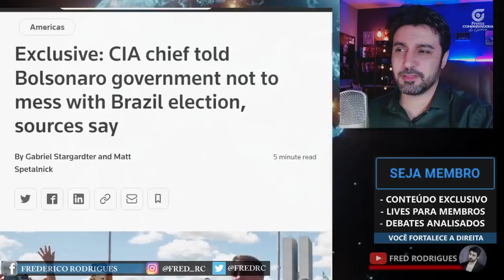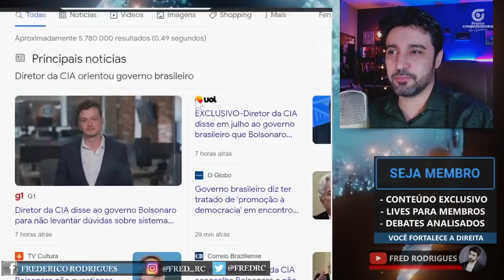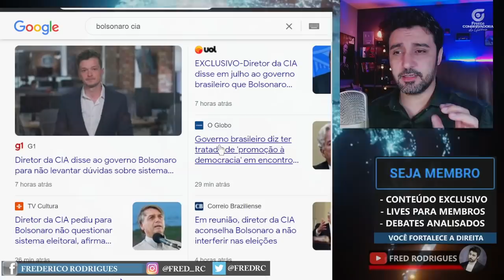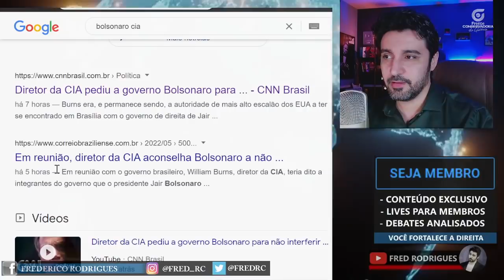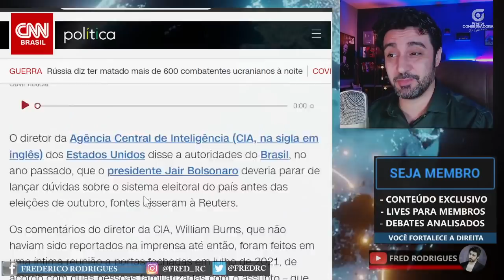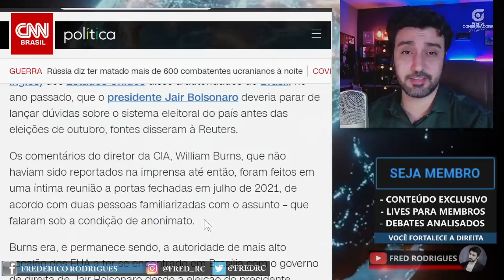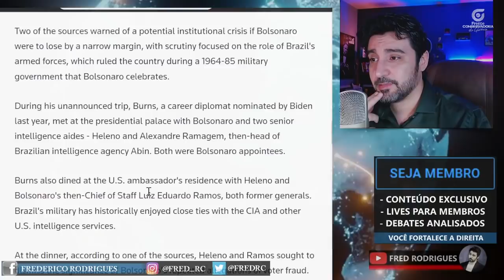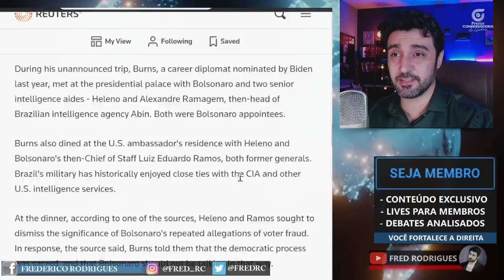Diretor Da CIA Quer Mandar no Governo Bolsonaro!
Está na hora de aumentarmos nossa legião de guerreiros da VERDADE. Por isso eu criei um Ebook para te ensinar como começar a produzir o seus próprios vídeos e nos ajudar a defender e divulgar a verdade.

Diretor Da CIA Tenta Interferir No Governo Brasileiro! É Grave!

William Burns, indicado por Biden para chefiar a agência americana de inteligência, CIA, teria feito ameaças veladas ao Presidente Bolsonaro quando passou por aqui no ano passado.

Burns que é tratado por Biden como um Porta voz não oficial, teria dito para assessores do Presidente que Bolsonaro não deveria mexer no processo eleitoral. Uma fala grave e completamente inapropriada para dizer ao chefe de uma nação.

Seu apoio é MUITO importante para que eu continue produzindo. Se gostou do conteúdo, considere fazer uma contribuição de qualquer valor no PIX: